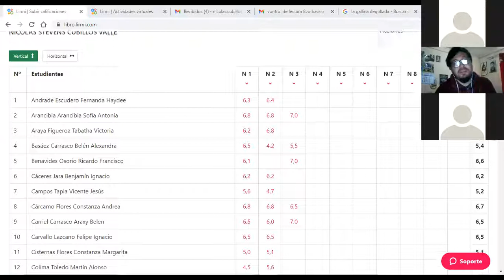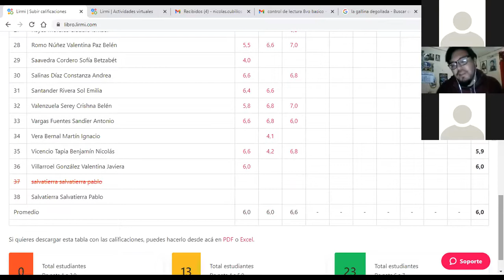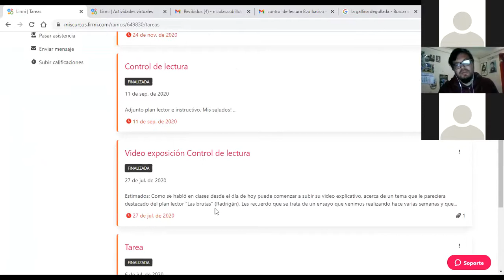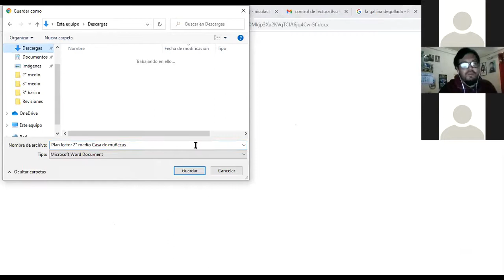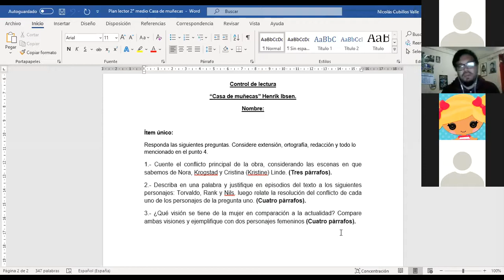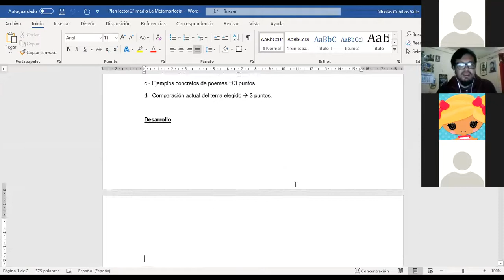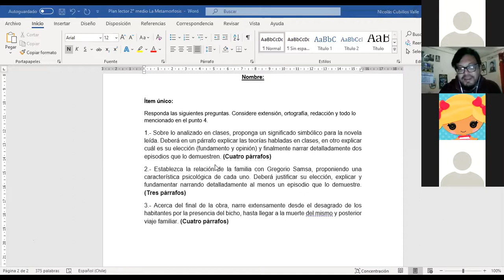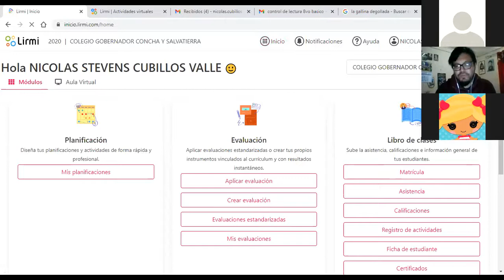CLASE LENGUAJE 2° MEDIO LUNES 16 NOVIEMBRE